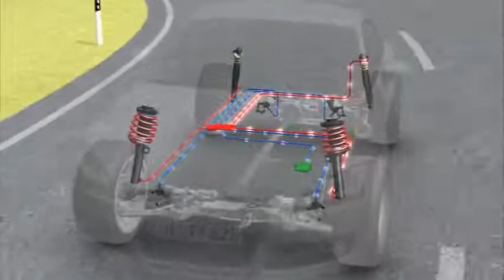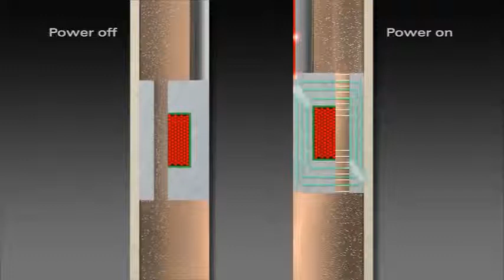Audi magnetic ride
El Audi magnetic ride ajusta la firmeza de los amortiguadores a la actual situación de conducción en una fracción de segundo. Además, le da al conductor la oportunidad de elegir entre dos modos básicos, dependiendo de si éste desea una conducción más confortable o más deportiva.